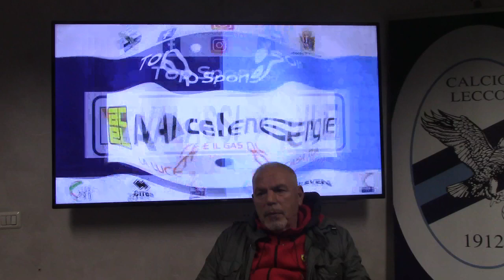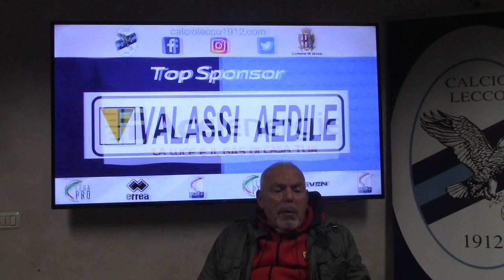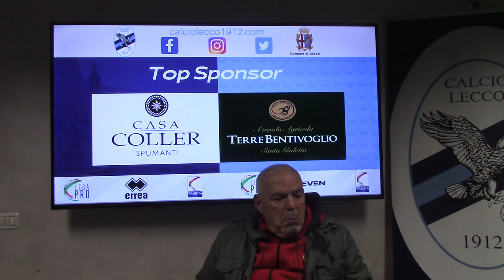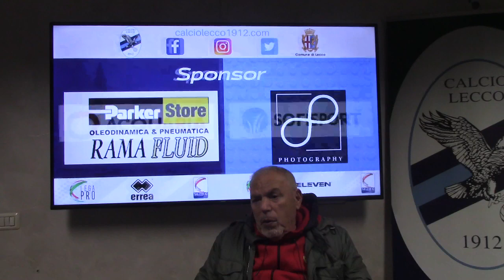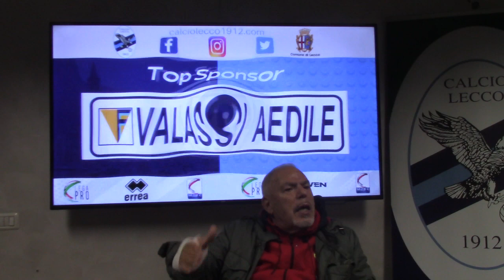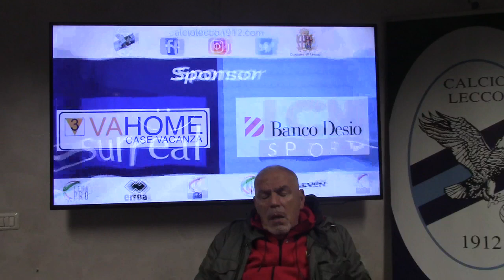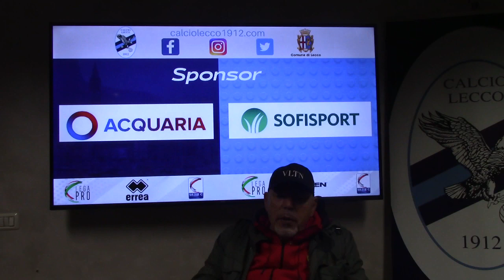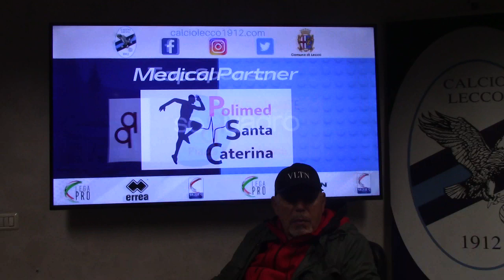Le parole del patron Paolo Di Nunno dopo Lecco - Albinoleffe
L'intervento del patron e AD dopo la sconfitta casalinga contro l'Albinoleffe